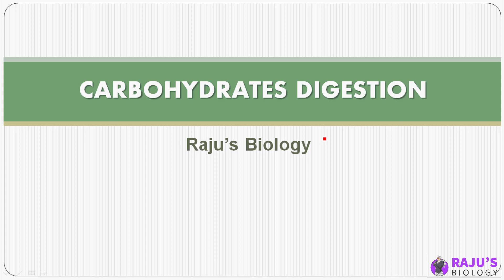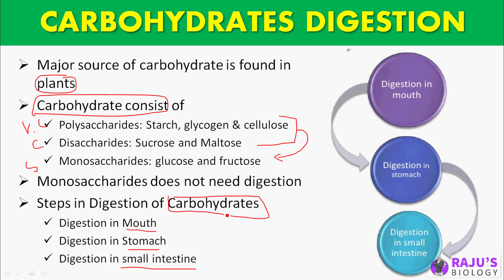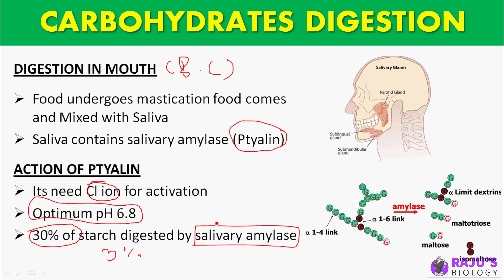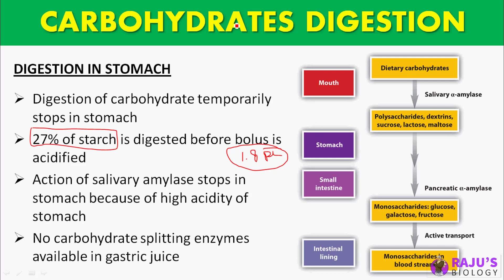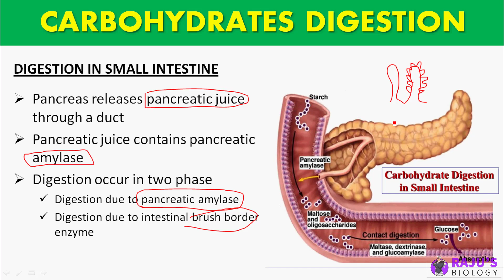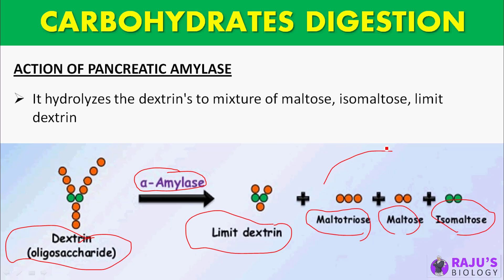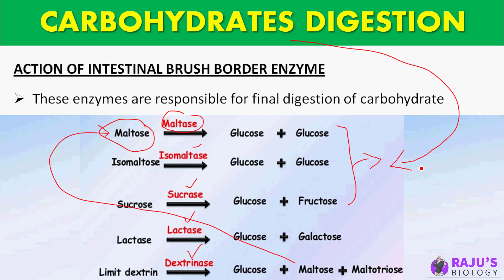Carbohydrate Digestion in Tamil | Digestion & adsorption in Tamil (15)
Dear Students & Friends! In this Video series I'm going to teach you Digestion and Adsorption in Tamil. Watch to Learn Carbohydrate Digestion in Tamil.

0:33 Carbohydrates digestion Introduction
3:11 Carbohydrates digestion in Mouth
5:15 Carbohydrates digestion in Stomach
6:45 Carbohydrates digestion in Small intestine

human physiology Free Study Materials & Full Course

➭ Full Study Material - /digestion-and-absorption-notes/

ᴡʜᴇʀᴇ ᴇʟsᴇ ʏᴏᴜ ᴄᴀɴ ғɪɴᴅ ᴍᴇ